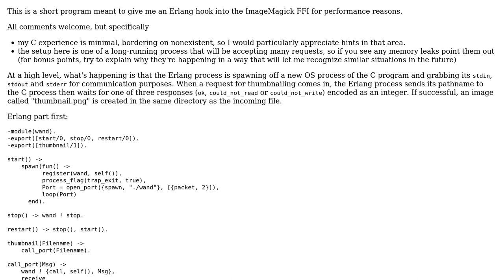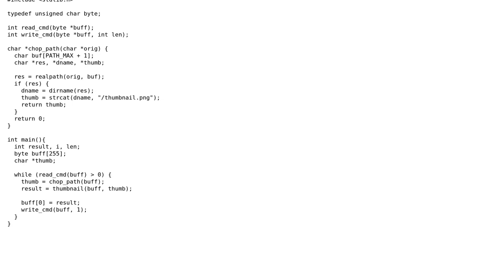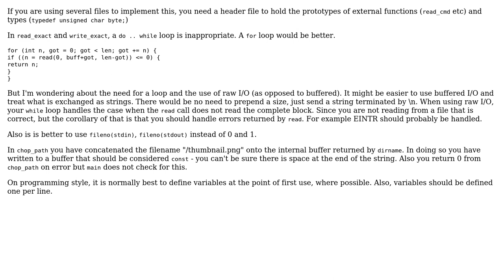Erlang FFI into ImageMagick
With thanks & praise to God, and with thanks to the many people who have made this project possible! | Content (except music & images) licensed under CC BY-SA | Music | Images & others | With thanks to user William Morris user Jamal user Inaimathi and the Stack Exchange Network Trademarks are property of their respective owners. You are responsible for your own actions.